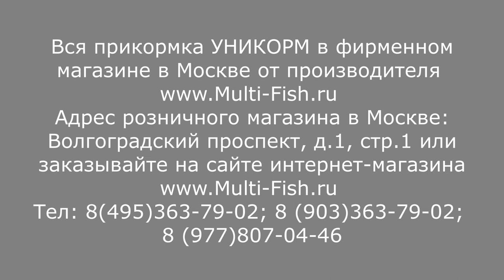КАК 100% ПОЙМАТЬ МНОГО ЛЕЩА НА РЕКЕ? ПРОВЕРЕННЫЙ РЕЦЕПТ ПРИКОРМКИ НА КРУПНОГО ЛЕЩА. ЛУЧШАЯ ПРИКОРМКА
Как гарантировано поймать леща? Как поймать леща на реке? Лучшая прикормка на леща? Прикормка Уникорм Евгения Середы. Прикормка для леща. Проверенный 100% рецепт для леща. Оснастка для леща. Как прикормить леща? Как найти бровку? Самая лучшая прикормка. Оснастка для фидера. Лещ на фидер. Крупный лещ на фидер. Как поймать язя? Лещ на фидер.
На все эти и на многие другие вопросы ответит эксперт и разработчик Максим Балаев.
Купить прикормку Уникорм Евгения СЕРЕДЫ от производителя в официальном магазине 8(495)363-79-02. Самый полный ассортимент прикормки Уникорм Евгения Середы в магазине от производителя и разработчика Евгения Середы и Максима Балаева

Купить рыболовную прикормку Уникорм Евгения Середы в фирменном магазине от производителя
Большой выбор прикормок для рыбалки от лучших производителей в одном месте в Москве

Наши преимущества:
2. САМЫЕ НИЗКИЕ цены со склада производителя, по Программе лояльности магазина Мульти-Фиш!
3. БЕСПЛАТНАЯ доставка по Москве и России в рамках Программы лояльности!
4. БЕССРОЧНАЯ гарантия на заводской брак на ВСЕ УДИЛИЩА!
5. Свой фирменный СЕРВИС-ЦЕНТР работающий более 20 лет! с ПОЖИЗНЕННОЙ гарантией на место ремонта!